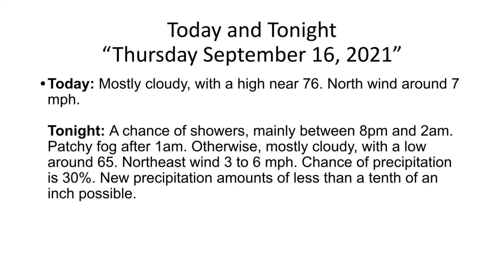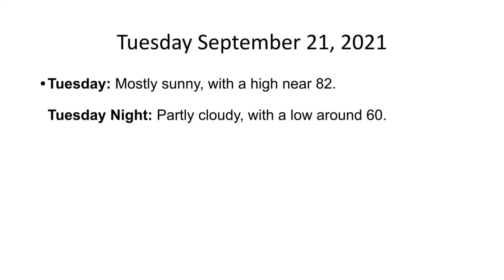The Hudson Valley's Weather Forecast For Thursday September 16, 2021